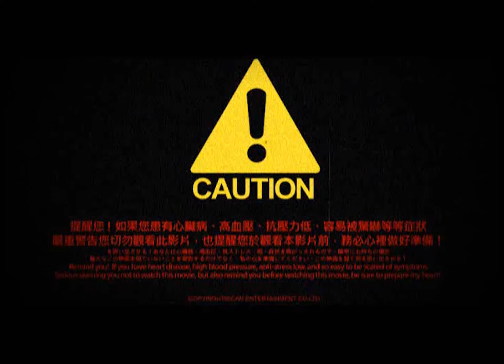辦公室會議室意外拍到________?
來自地獄的入口...你敢進入嗎..?